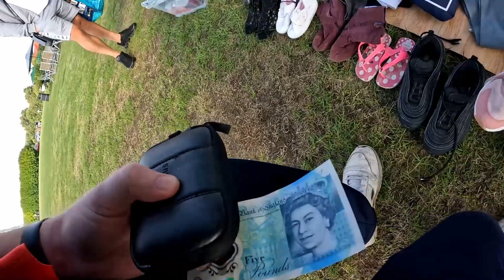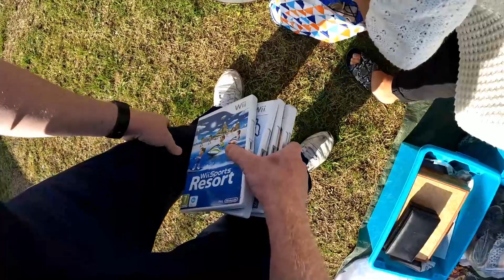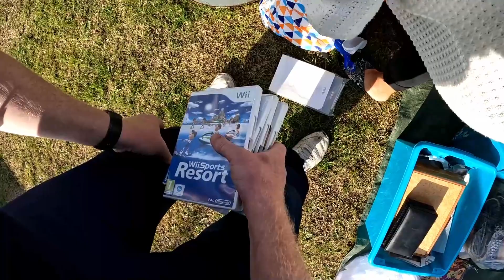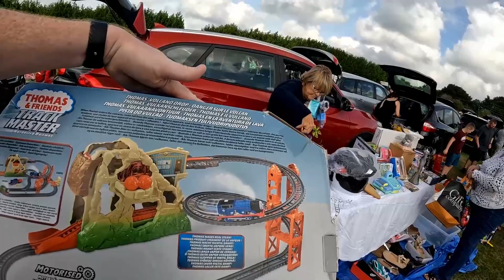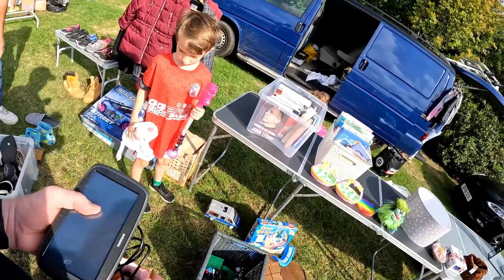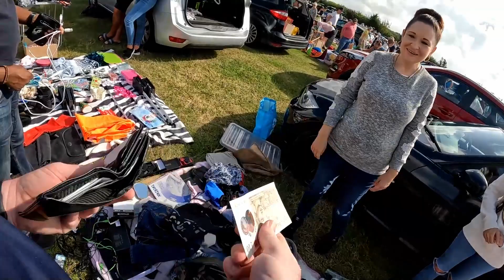The Last Lazy Bones Boot Fair of the Year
Welcome to 2nd Life Treasures, in today’s video we are going to be heading out to the last Lazy Bones Boot Fair of the year.

Chapters
0:00 Intro
0:40 Boot Fair Hunting
11:04 Pickups
16:54 Totals & Outro